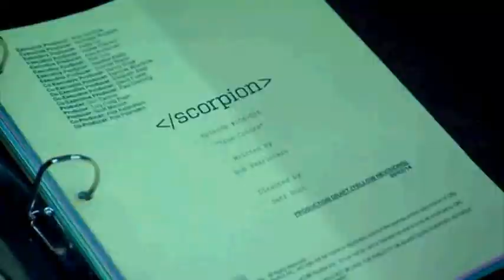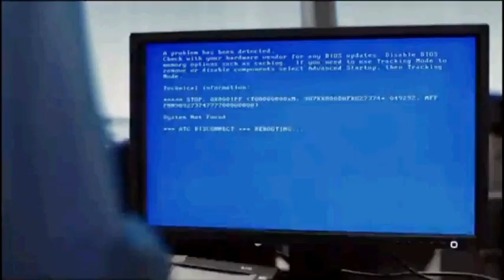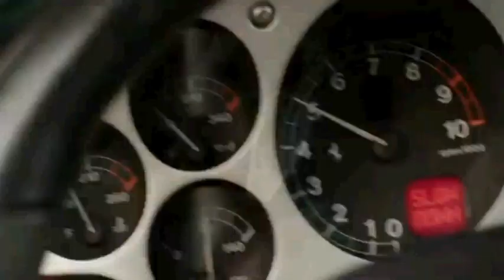Scorpion: The Real Story is Walter O'Brien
Walter O'Brien is the founder and CEO of Scorpion Computer Services, Inc., and the inspiration behind the #1 rated show on CBS, Scorpion.